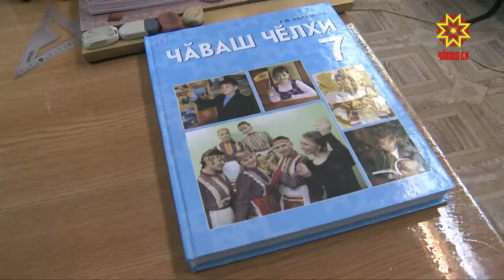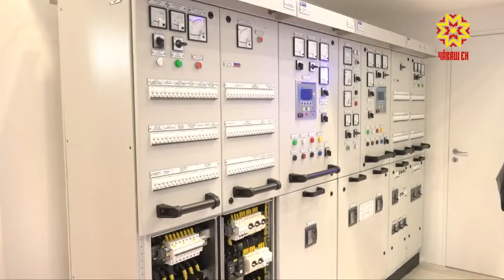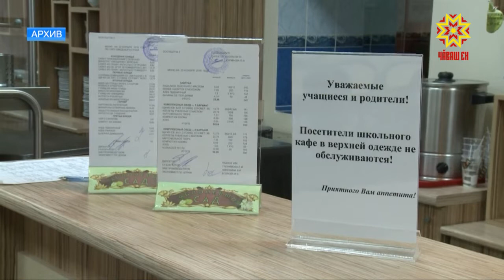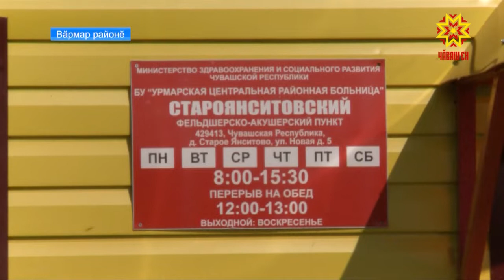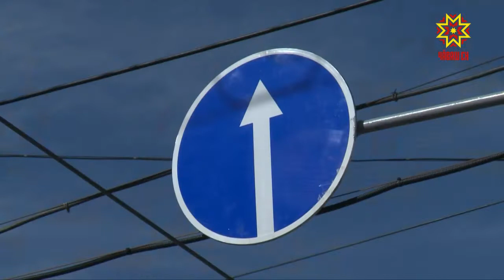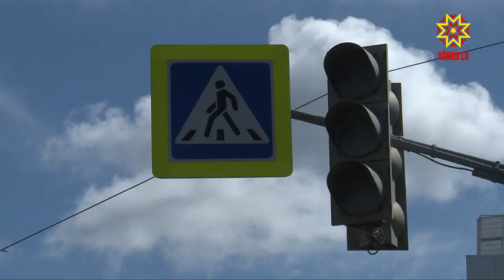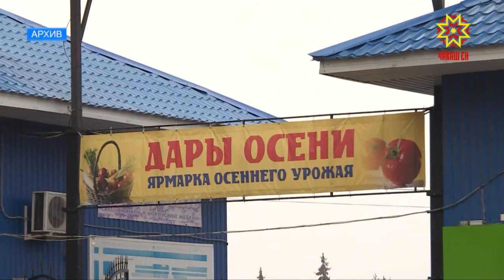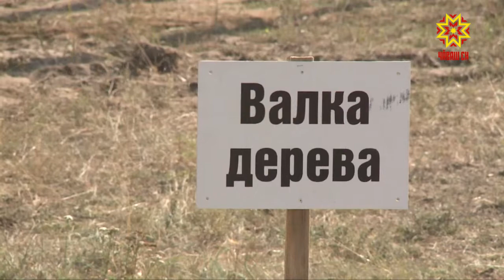Республика 22.08.2018 на чувашском языке. Вечерний выпуск